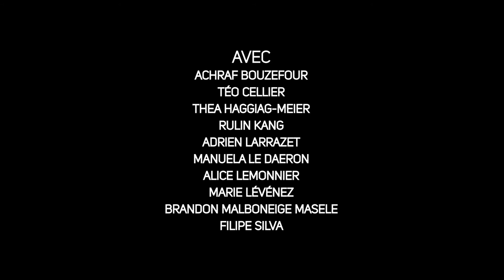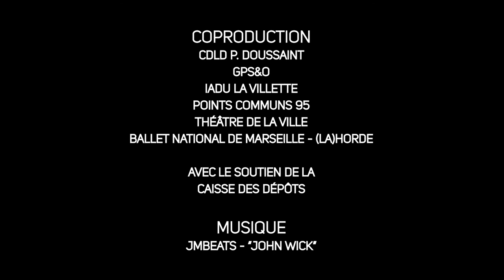MAZELFRETEN | Extrait 10 Min Show RAVE LUCID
Extrait du format 10 minutes de la pièce "Rave Lucid"

Interprètes : Adrien Larrazet, Brandon Masele, Achraf Bouzefour, Téo Cellier, Filipe Da Silva,
Rulin Kang, Manuela Le daeron, Théa Haggiag--meier, Alice Lemmonier, Marie Levenez

Cadre et montage : Ohlala Tv

Lieu de tournage : théatre de la ville de Paris